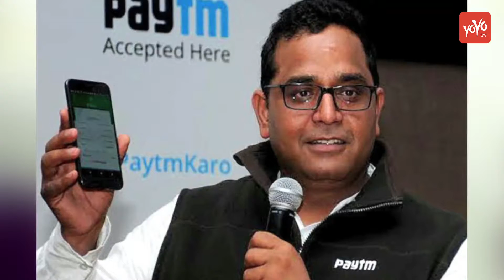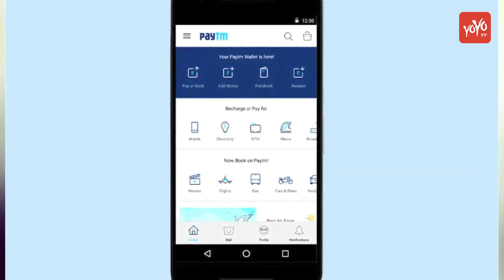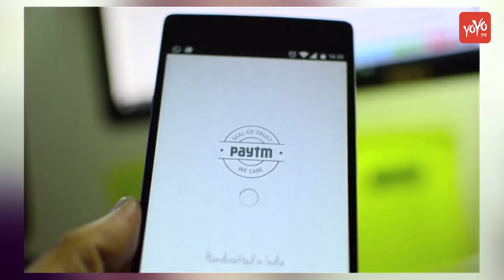A good News For All The Paytm Users | Announces That License To Run A Payments Bank | YOYOTvEnglish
Watch Flas News Now A Payment Bank As Well | Here’s How It Can Help You YOYO TV English
A good news for all the paytm users, as Paytm now announces that it has a license to run a payments bank
In the announcement on the Paytm blog, founder Vishal Shekhar Sharma said he'd be taking up an executive role at the payment bank after getting approval from the RBI.
"At Paytm Payments Bank, our aim is to build a new business model in banking industry, focussed on bringing financial services to 100’s of millions of un-served or underserved Indians," he wrote on the blog.
Now let us tell you what exactly it mean: (PLAY PLATE)
(PLATE 1: what does Payment Bank mean??)
Firstly Paytm payments bank will allow people to open bank accounts.
The bank, which will not allow savings of over Rs 1 lakh in an account and is expected to cater to people without bank accounts like migrant labourers, small businesses and the informal sector.
(Plate 2: What Happened To Your Paytm Wallet)
The Paytm wallet can be connected with the payment bank and customers may need to supply additional Know Your Customer (KYC) documents to open a bank account with the payments bank.
Once the documents are given, a customer may be able to transfer money from the bank account to the wallet for use while earning interest on the money saved in the account. Customers may be also able to withdraw cash from their accounts using ATM cards provided by the payment bank.
Let us now tell you what are the Services you can avail, from it. (PLAY PLATE)
(Plate 3: What Are The Services You Can Avail from Paytm Payment Bank)
Paytm Payments Bank once it starts can allow people to open bank accounts but they can't have more than Rs 1 lakh in them. The bank will give account holders interest on their savings just like regular banks.
The bank can make arrangements with another bank so that any person with more than Rs 1 lakh in an account can get a new account in the bigger bank.
The Paytm payments bank will also be able to issue ATM and debit cards.
It will allow account holders to pay utility bills from their bank accounts.
It will also be able to distribute financial services like mutual funds and insurance products for its customers if it ties up with a financial services company providing these products.
Well apart from all these, it still has few things which Paytm payment bank can’t do well what is it let us tell you. (PLAY PLATE)
(Plate4 : What can Paytm Payment bank can’t Do??)
Unlike a normal working bank, Paytm Payment bank cannot give loans.
 It can't issue credit cards.
And also it cannot take deposits from NRIs.
Making life more digitalized and simpler this is the recent initiative taken by Paytm which is called as, Paytm Payment bank.